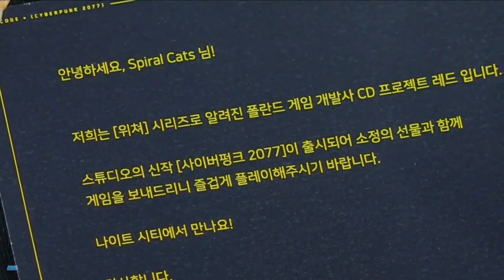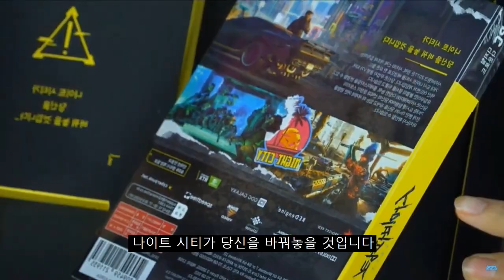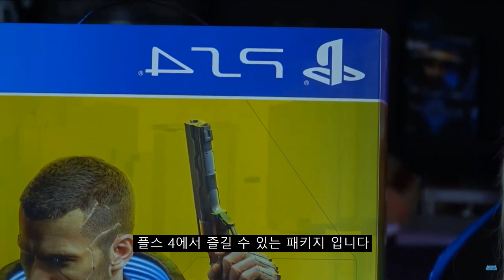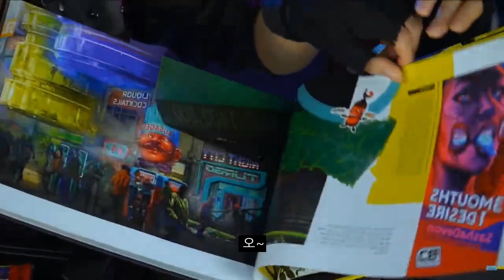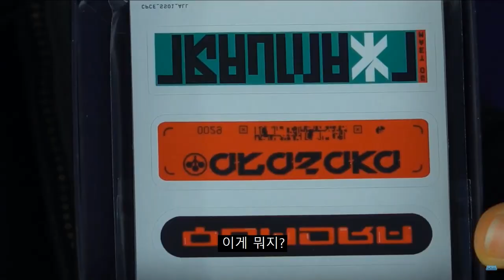[ENG SUB] 사이버펑크 Cyberpunk 2077 PS4 Collector's Edition 컬렉터스 에디션 개봉기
컬렉터스 에디션 소장판을 보내주신 CD프로젝트 레드 관계자 분들께 다시 한번 감사 드립니다!

Cast members: Tasha(Goeun Oh), Doremi(Hyemin Lee)
Producer: Sinme(Taisik Kim)
Translator: Pocket rat(Hanjoo Kim)